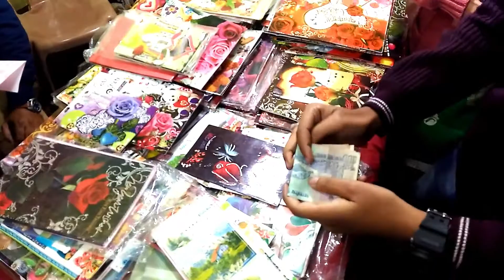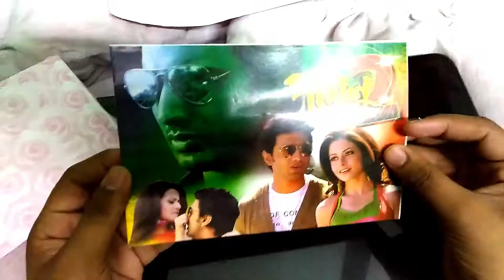Happy New year 2018 l Dev heaters & lovers l